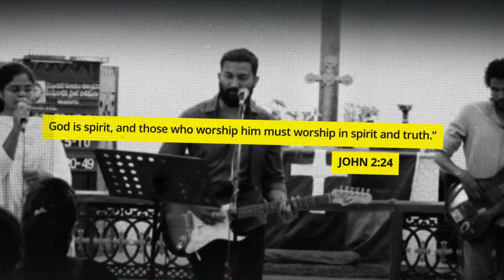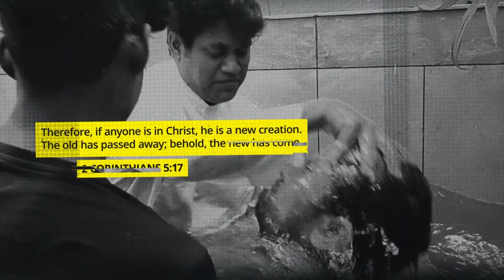Lent Morning Prayers on NamesOfJESUS |The_Advocate |clcmrkp |Rev.John Abraham| 27th Mar 24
Let us know your prayer requests | WhatsApp your name and prayer request to 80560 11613
If you want to receive more updates about our online services, leave a Whatsapp message with your name on 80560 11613

 / christhulutheranchurch

Facebook Page ( Christhu Lutheran Church ) :

 / clcmrkp

 / christhulutheranchurch